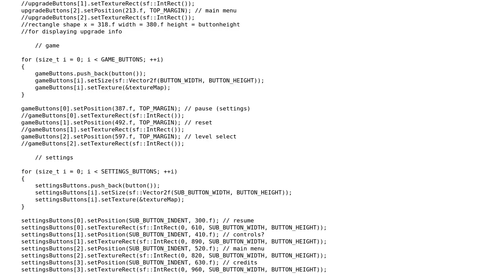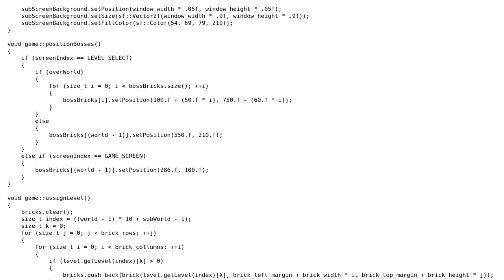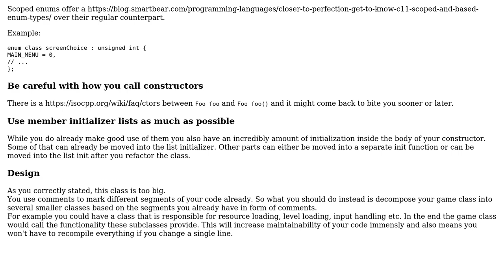Code Review: GameManager class for a Breakout clone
With thanks & praise to God, and with thanks to the many people who have made this project possible! | Content (except music & images) licensed under CC BY-SA | Music | Images & others | With thanks to user yuri user Summer user 200_success and the Stack Exchange Network Trademarks are property of their respective owners. You are responsible for your own actions.